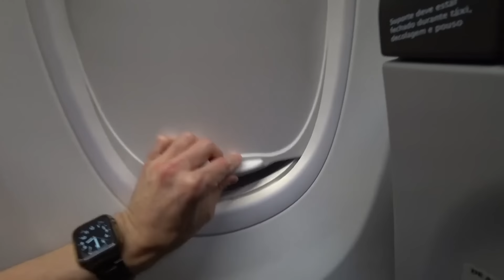FUI SOZINHO PARA O BRASIL E ELES FICARAM NOS EUA ✈️ Família Brancoala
Fiz uma viagem de avião sozinho para o Brasil e fui no evento Influency.me em São Paulo, o oscar dos influenciadores digitais. A Claudia, o Marcos e a Laura ficaram em Orlando nos Estados Unidos.